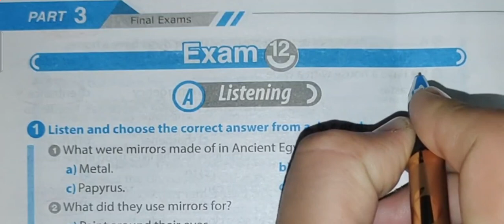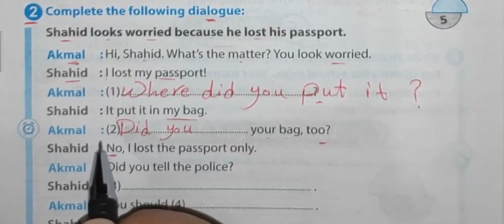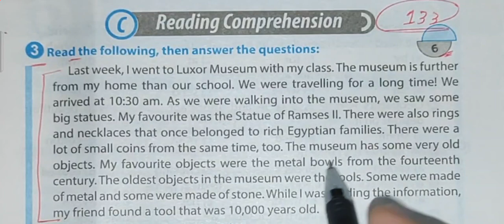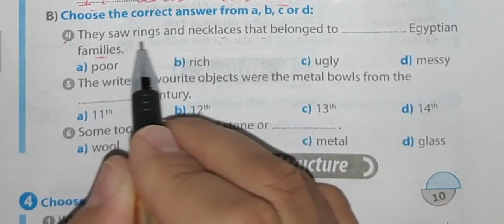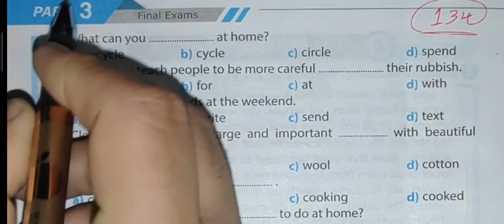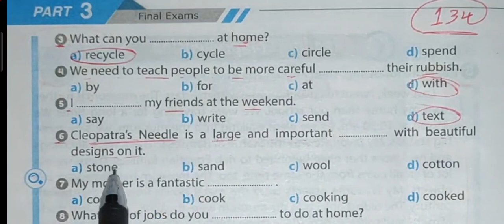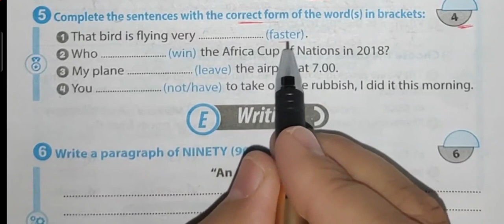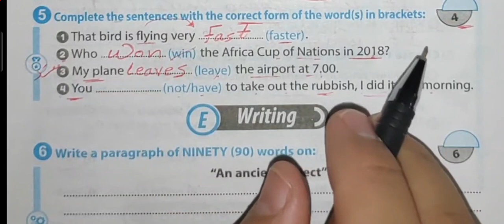حل Exam (12) تانية اعدادي ملحقGem|كتاب الملحق : حل homework للصف الثاني الاعدادي|حل امتحانات English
رابط شرح المراجعة النهائية

حل الامتحان الثاني عشر ( exam 12 ) من كتاب ملحق GEM تانية اعدادي 2022 English  مراجعة الترم الاول كتاب الملحق جيم للصف الثاني الاعدادي مع مراجعة وحل اسئلة الملحق ترم اول لتانية اعداديenglish
نماذج امتحانات الصف الثالث الاعدادي الترم الاول 2021
الصف الثاني الاعدادي enjoy English
منهج الصف الثاني الاعداديenglish
امتحانات الصف الثاني الاعدادي الترم الأول 2021
حل محادثات انجليزي للصف الثاني الاعدادي
دروس تانية اعدادي
تانيه اعدادي life English
درس انجليزي للصف الثاني الاعدادي
الأضواء الصف الثاني الاعدادي
امتحانات انجليزي للصف الثاني الاعدادي
مراجعات الصف الثاني الاعدادي 2021
English
انجليش تانية اعدادى
انجليش
دروس تانية اعداديquestions
منهج تانية اعدادى
امتحانات تانية اعدادي
اسئله تانيه اعدادي
كورس انجليزي لطلاب تانية إعدادى
الانجليزي بسهولة easy English
Learn English
Online English
انجليزي الصف الثاني الاعداديquestions
منهج الصف الثاني الاعدادي الترم الاول 2021
 انجليزي للصف الثاني الاعدادي
حل وشرح تدريبات ملحق جيم كامله كتاب الملحق والمراجعة النهائية جيم Gem للصف الثانى الاعدادي وكراسة المتابعة وتسميع المفردات  الترم الأول2022  بطريقة شيقة وسهلة ومبسطة لمنهج الصف الثاني الاعدادي انجليزي الترم الاول 2022
حل Homework
حل تمارين الكتاب كاملة الملحق  من كتاب الملحق والمراجعة النهائية كل أسئلة كراسة الواجب و التمارين بالكامل ملحق جيم exam 12
كتاب المراجعة جيم ال Homework
حل ملحق جيم (gem) وكراسة المتابعة
حل اسئله كتاب الملحق اللغة الإنجليزية الصف الثاني الاعدادي الترم الأول 2022 كتاب ملحق الجيم بطريقة شيقة
حل منهج الصف الثاني الاعدادي انجليزي 2022 الترم الأول من كراسة الملحق حل امتحان 12
ملحق تانية اعدادي test 12
حل منهج اولى اعدادي لغة إنجليزية 2022
تانيه اعدادي منهج الانجليزي الجديد 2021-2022
المراجعة النهائية لتانية اعدادي من كتاب الملحق
انجليزي تانية اعدادي الملحق جيم
حل تمارين ملحق Gem
ملحق prep2
انجليزي الصف الثاني الاعدادي
التدريب على الملحق GEM
حل كتاب المراجعة جيم
let's learn english for preparatory 2
قراءة جمل بالانجليزي تانيه اعدادي
خطة لتعليم اللغه الانجليزيه للصف الثاني الاعدادي
حل الامتحان 12
تانيه اعدادي ,Homework
الترم الاول, questions
مادة الانجليزي
جيم مراجعةquestions
حل وشرح exam 12
prep2
الصف الثاني الاعدادي
الامتحان الثاني عشر ملحق جيم
كورس تاسيس لغة انجليزية لطلاب تانية إعدادى
english beginners طلاب تانيه اعدادي
اساسيات الانجليزية لطلاب تانيه اعدادي
حل امتحانات المحافظات